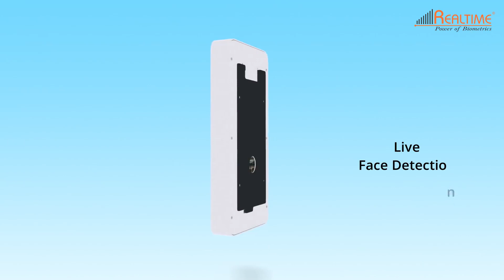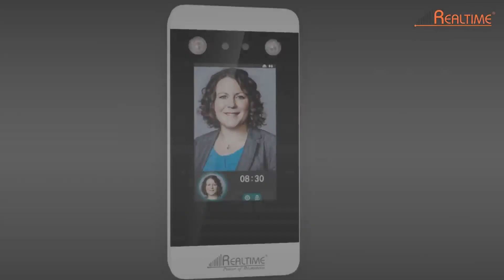Realtime PRO 1500 Attendance & Fingerprint Reader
INDIA ‘s Most Trusted Brand .Realtime Biometrics